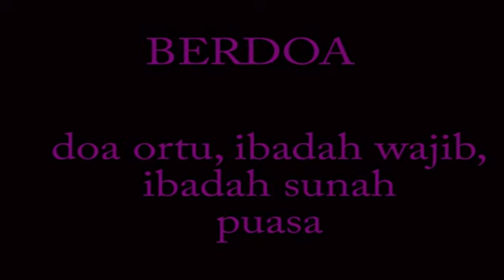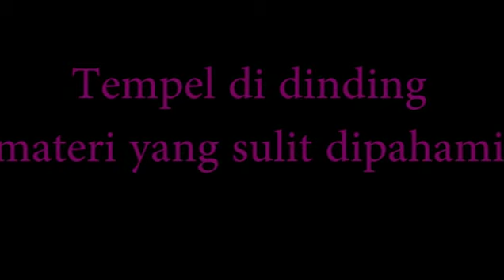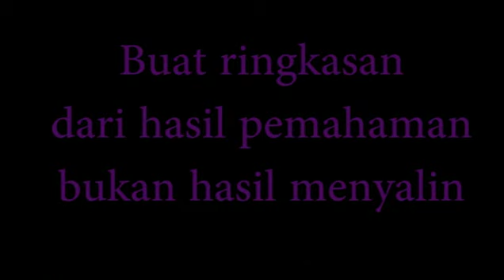Sharing Tips and Trick cara masuk Kedokteran UGM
Menjawab pertanyaan yang paling banyak masuk ke @lilyestelita . Ini sharing cerita gimana perjuangan aku dulu buat masuk FK UGM.
Buat yang pesimis, bilangnya FK cuma buat anak orang kaya, dan buat kalian yang sedang berusaha. Percayalah, ini cerita dari seseorang yang bukan siapa siapa tapi mau terus berjuang.
Semangat semua!